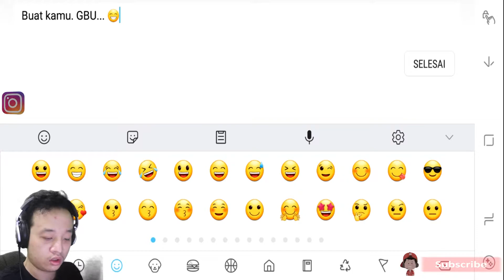Season 8 Bukanlah Meta GGS - Mobile Legends - Indonesia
Video ini gw ngelengkapin skin epic dan main Roger alias GGS dengan skinnya Dr Beast. Semoga kalian suka ya.
Yuk langsung saja saksikan.

Support Anjulie through the following links!